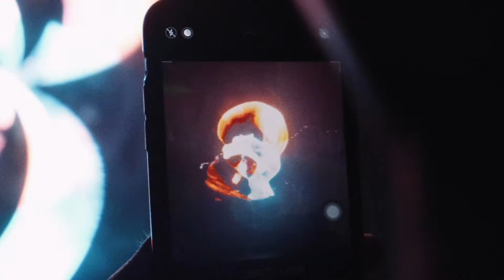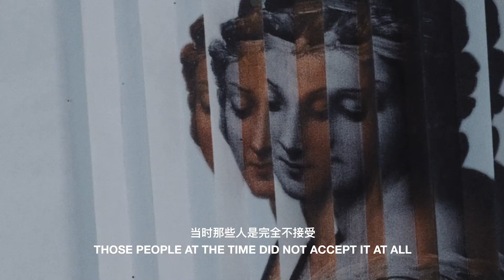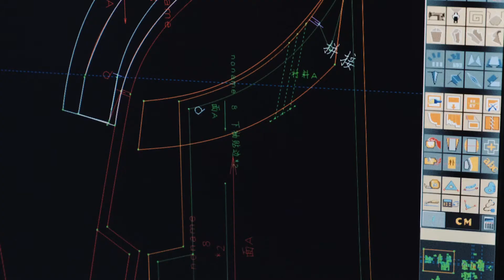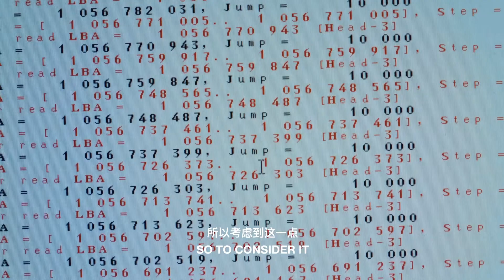HAIZHENWANG | ONTIMESHOW x NOWNESS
ETHOS: HAIZHENWANG
Powered by ONTIMESHOW
Presented by NOWNESS

A Documentary series about Chinese fashion designers and their design process. Episode 3, 2020.
Director, DoP & Edit: Robert Nilsson
Producer and Interview: Aroma Xie
Coordinator: Xiaomai Qian
Titles: Hao
Translators/Subtitles: James Nakajima, Gabo Li
Assistant: Yilin Niu
Special thanks to: Haizhen Wang’s team